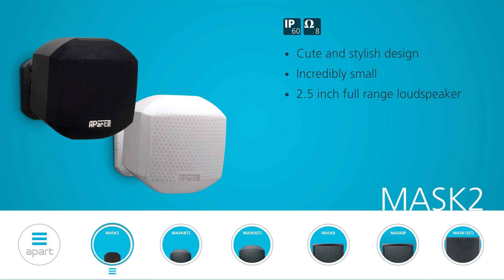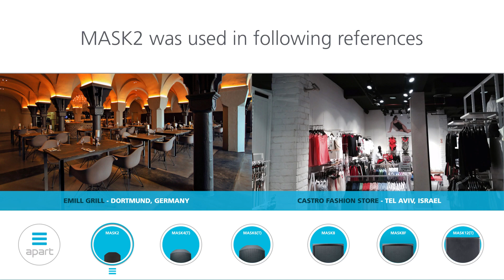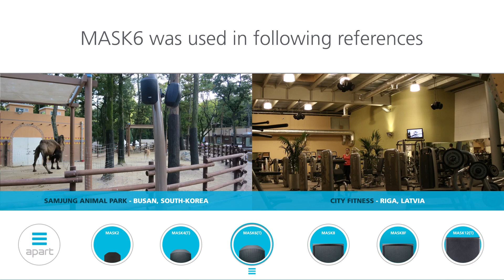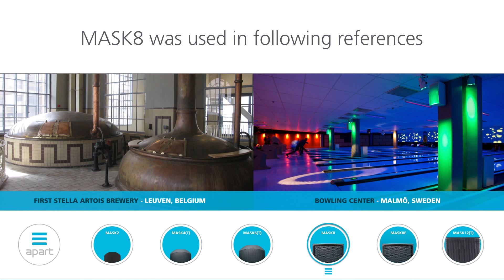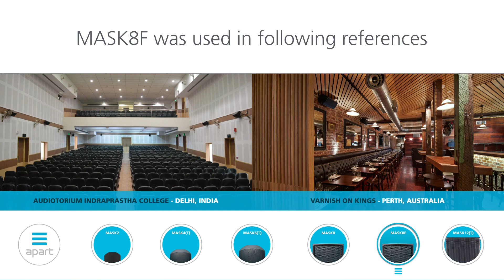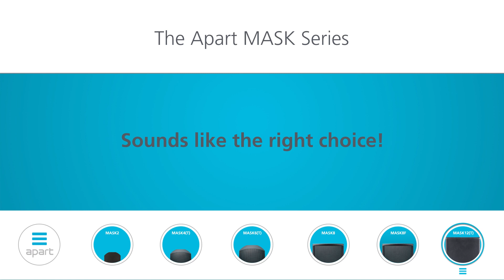Apart Audio MASK Design Loudspeakers